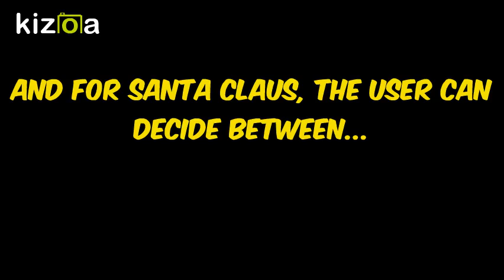Pinocchio's Christmas (Disney Style) Spoof for Sale cast video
No complaints, rude comments or dislikes.

Other cast:
The Bookseller – Professor Porter (Tarzan (1999))
Mr. Cherry - ???
Maestro Fire-Eater’s Puppets - ???
Gendarme – Ratcliffe (Pocahontas (1995))
Bravissimo and Fortissimo – Roscoe and DeSoto (Oliver & Company)
Schoolmaster - ???
Poodle Servant – Tramp (Lady and the Tramp (1955))
Monkey Servant – King Louie (The Jungle Book (1967))
Toys in "Dancin'" - Toys  (Santa's Workshop (1932)/The Night Before Christmas (1933))
The Duke’s Butler – Grimsby (The Little Mermaid (1989))
Donkeys – Donkeys (Pinocchio (1940))
Whale – Monstro (Pinocchio (1940))